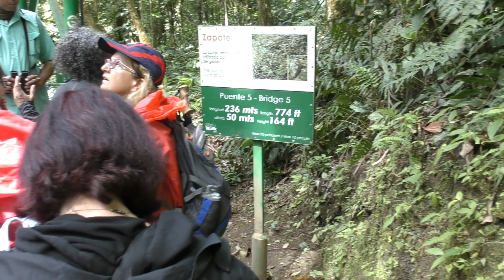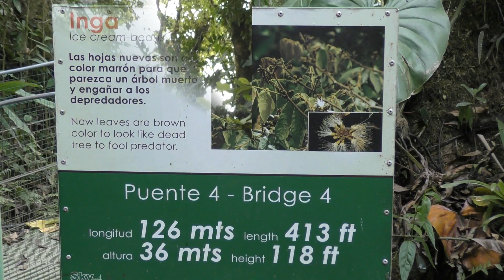Monte Verde Hanging Bridges, Costa Rica, April 2019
הגשרים התלויים במונטה ורדה, קוסטה ריקה, אפריל 2019
קבוצת המטיילים של גימלאי בנק דיסקונט ונספחים בהדרכת נורית בורגר ינאי